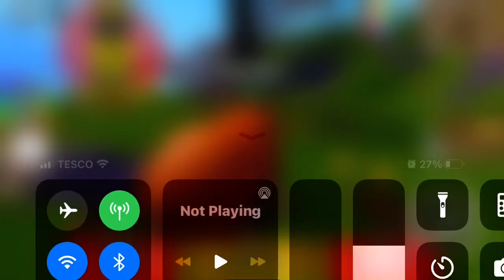roblox bear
not bad be a bear kill smaller bears get bigger but becareful others might be bigger than you